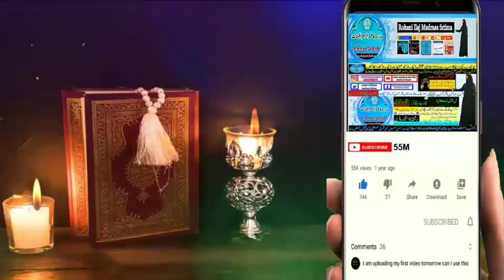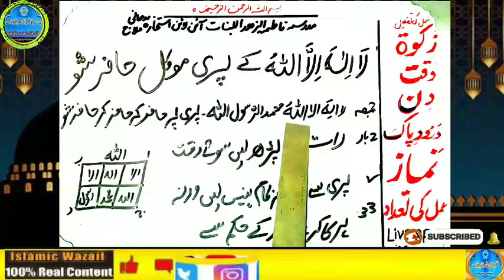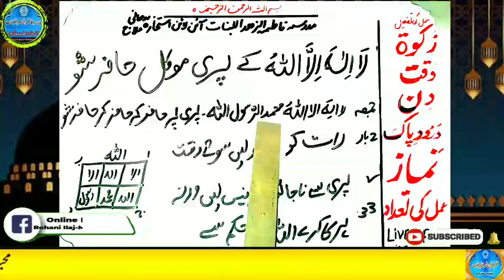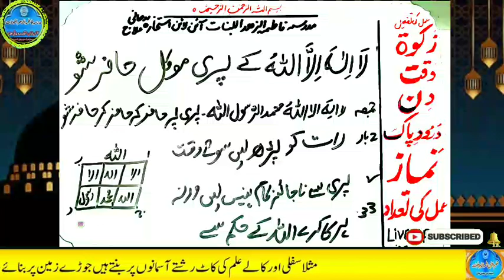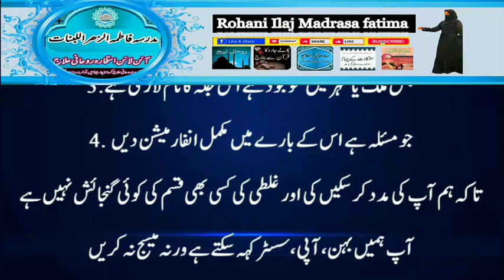Amir hone ka wazifa, daulat ka wazifa, rizq ka wazifa, wazifa for money, jab, pari, mokil ka amal